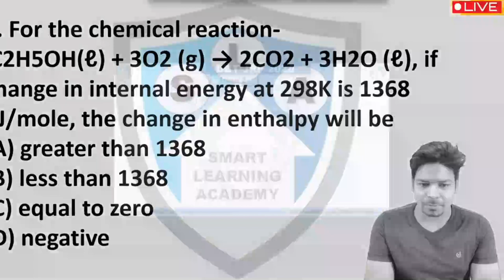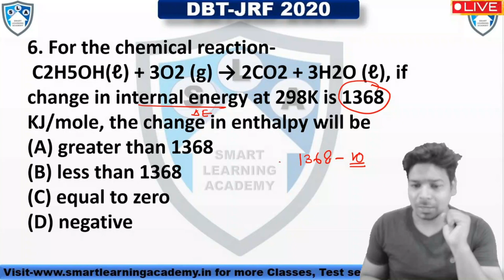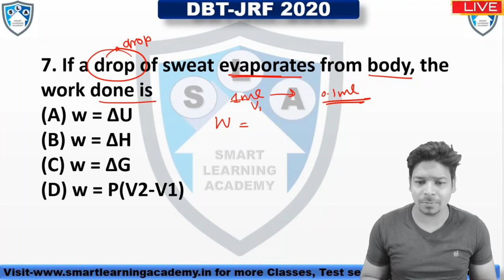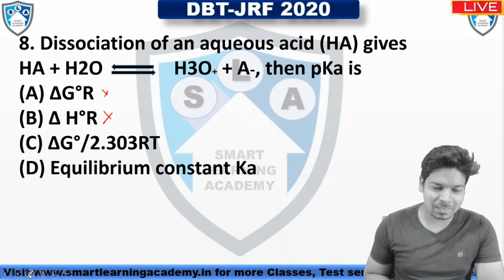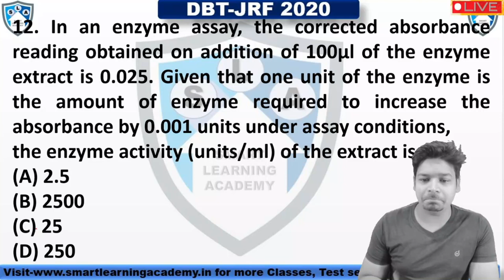DBT-JRF Crash Course| Session-5| Virendra Singh ||CSIR-NET||GATE||ICMR